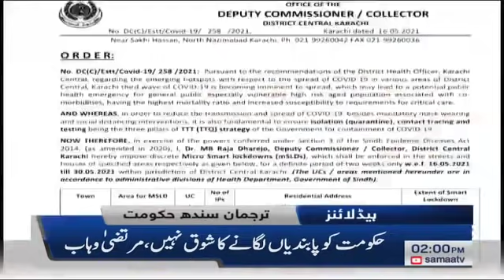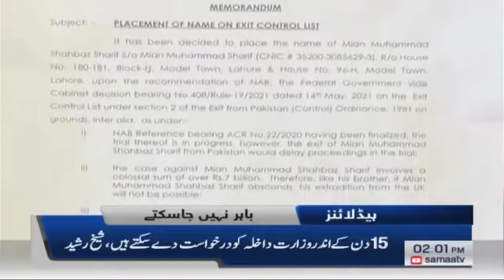Samaa News Headlines 2pm | Petrol 1 rupe 25 paisay per litre izafa ki tajweez | SAMAA TV